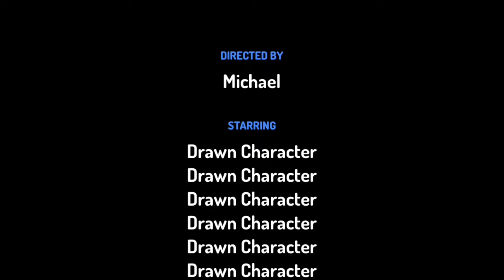TMNT Minis 16 E5 Take Cake (Back to The Sewer)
When The turtles have their birthday, people keep stealing the cake! But why?